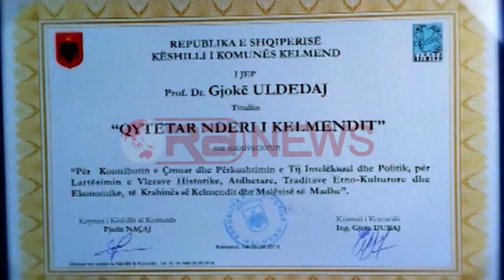Shkodër, Gjok Uldedaj “Qytetar Nderi” i Kelmendit- RTV Ora News- Lajmi i fundit-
Shkodër- Komuna e Kelmendit në Malësi të Madhe ka vlerësuar me tutillin "Qytetar Nderi" ish deputetin e Qarkut të Shkodrës Gjok Uldedaj, për kontributin e çmuar dhe përkushtimin e tij intelektual dhe politik ndër vite në zhvillimin e kësaj zone.

Në një ceremoni të organizuar gjatë aktiviteteve të përvitshme për "Logun e Bjeshkëve" ,Uldedaj i është dorëzuar titulli nga kreu i komunës Kelmendit, Gjeto Dukaj.